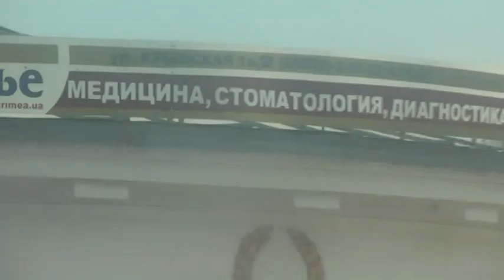BASS IN KOKTEBEL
БАС-ГИТАРА В ДЕЙСТВИИ